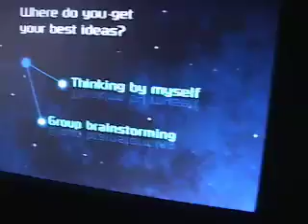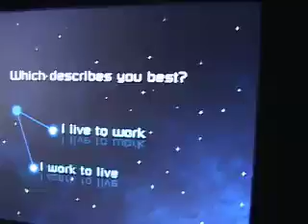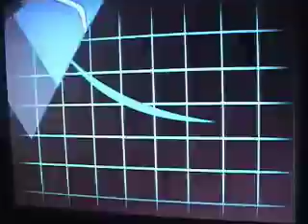Spaceship Earth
Highlights from the recently rehabbed Spaceship Earth attraction at Epcot.